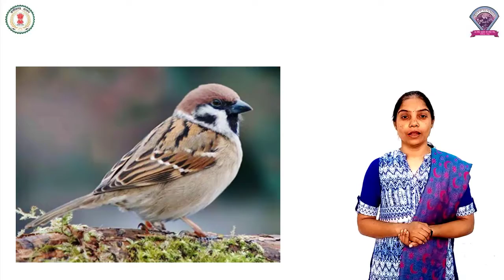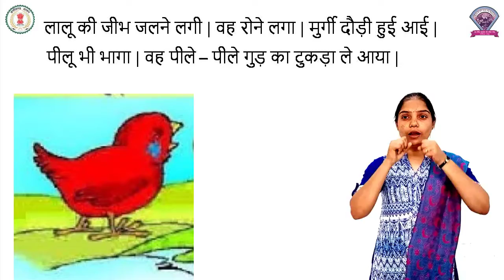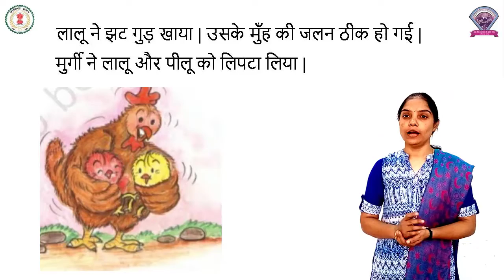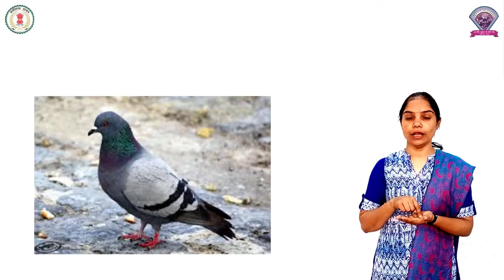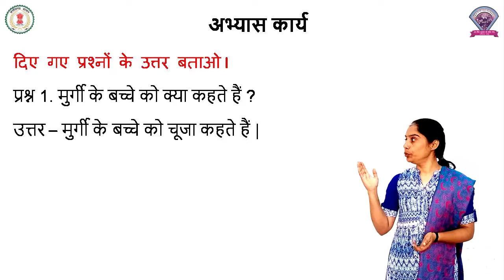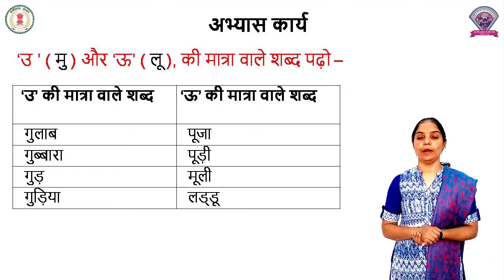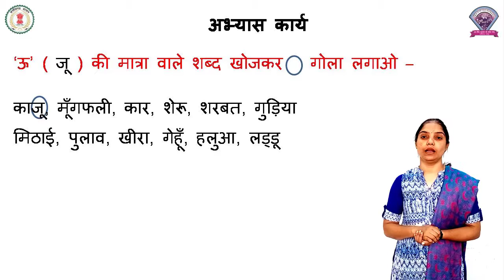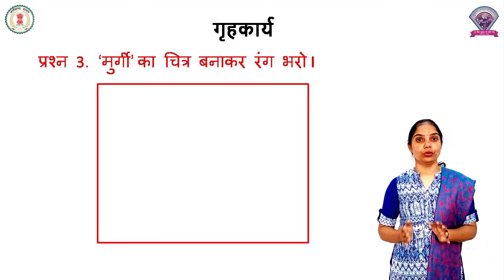कक्षा - 1 हिंदी पाठ -11 लालू और पीलू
कक्षा - 1
विषय - हिंदी
पाठ -11
पाठ का नाम -  लालू और पीलू